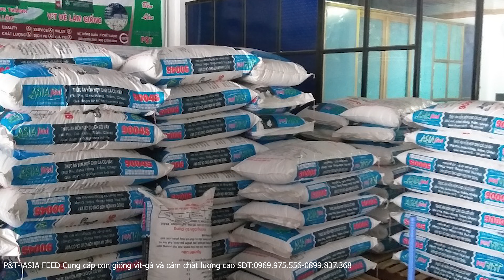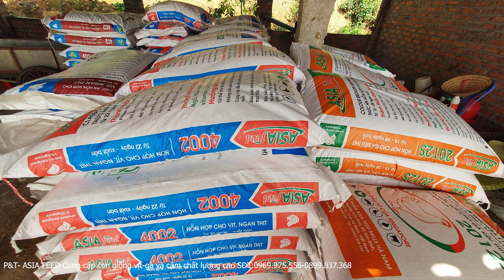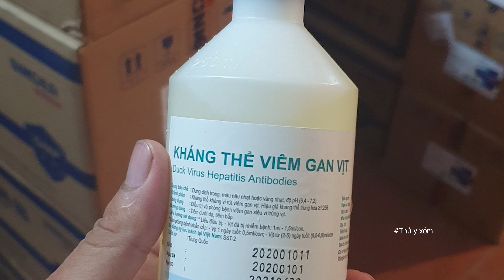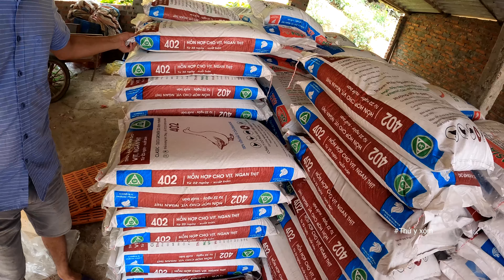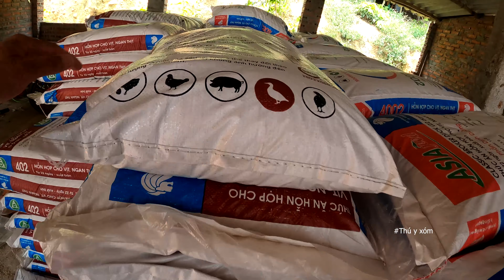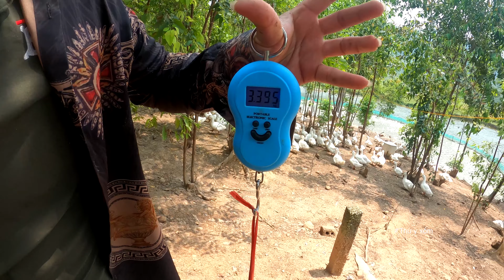Bí quyết chăn nuôi thành công: Cám tốt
Lựa chọn loại thức ăn nào cho gia cầm để đạt hiệu quả kinh tế cao, phòng chống dịch bệnh
ASIA FEED MILLS VIỆT NAM
CÔNG TY NÔNG NGHIỆP XANH PHONG TUYẾN P&T SĐT: 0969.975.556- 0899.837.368
CHUYÊN CUNG CẤP GIỐNG GIA CẦM VÀ THỨC ĂN CHĂN NUÔI ASIA feed CHẤT LƯỢNG CAO